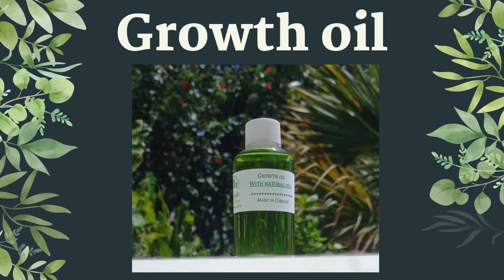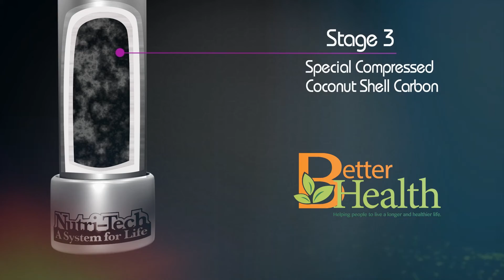Djis pa bo sa: E ròl i balor di e hende hòmber den e hogar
E ròl i balor di e hende hòmber den e hogar

curacao news